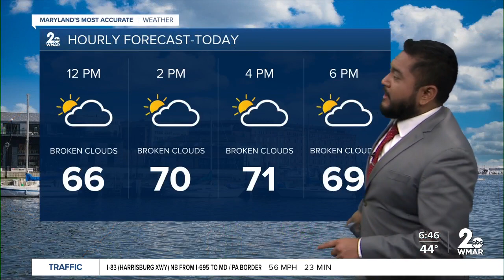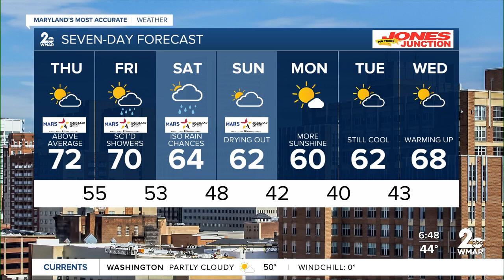Good Morning Maryland Weather 10-19-2023